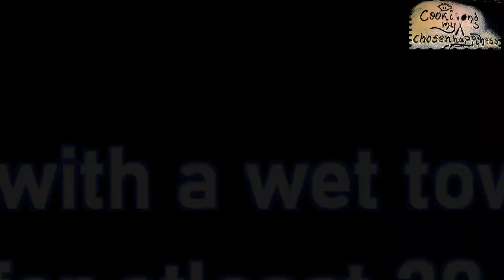ଗୁପଚୁପ ର Easy Recipe || କ୍ରିସପି ସୁଜି ଗୁପଚୁପ